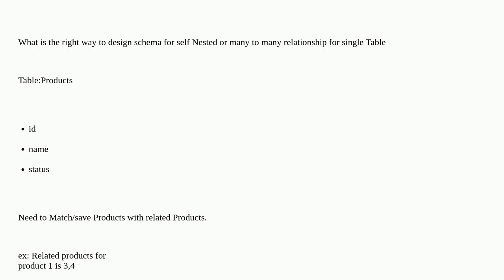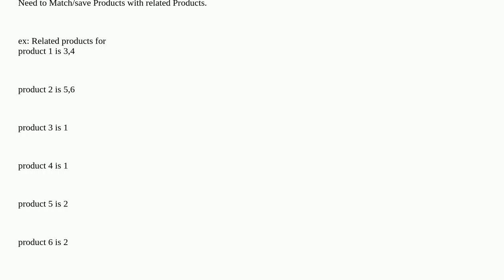How to Design Schema for Many To Many for a single Table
A special thanks goes out to the community

  schema information-schema